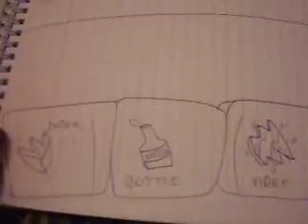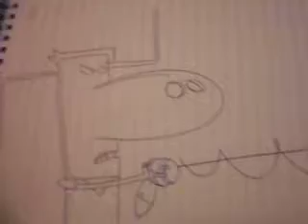animals (mondoperr) - recicler a foud -part 1-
animals on facebook